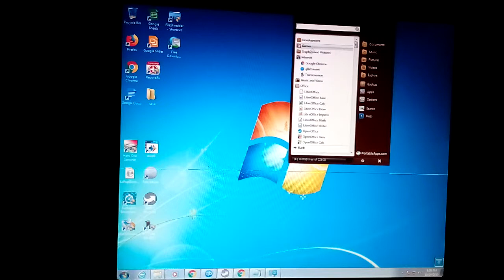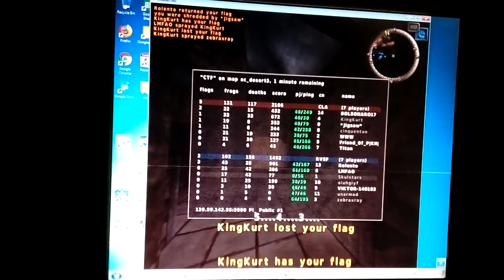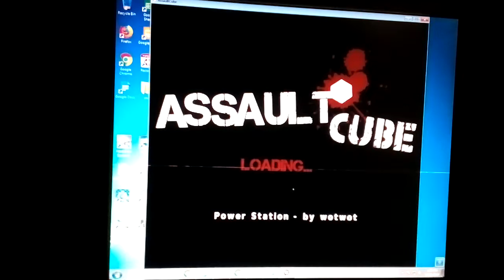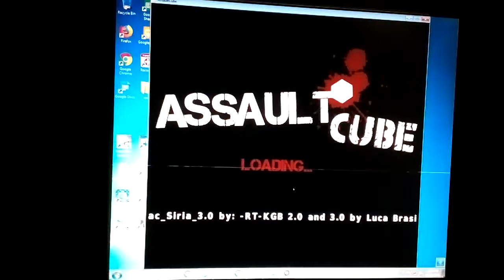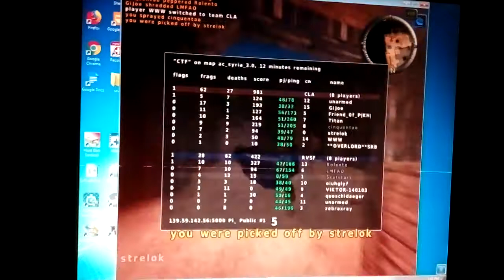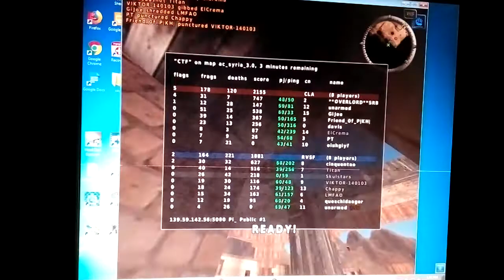Assault Cube gameplay Gigabyte GA-3800N by skulstars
Assault Cube gameplay  Gigabyte GA-3800N
Assault Cube gameplay

Os:Windows 7Pro 64 Bit
MB:Gigabyte GA-3000N
Ram:8 GB Crucial 1600 Mhz
Gpu:RADEON R2/8280
DVD -RW:SAMSUNG
TSSTcorp CDDVDW SH-224FB SATA
skulstars,AMD HD 8280,AMD E2-3800 APU,